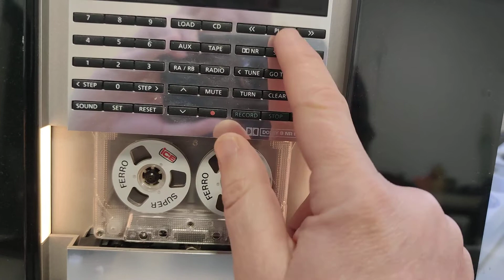Meine Reel To Reel Kassette von ICE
Das ist meine einzige Reel To Reel Kassette, die ich in meiner Sammlung habe. Was mich wundert, das die Kassette für Typ II kodiert ist, obwohl ein Ferro Band eingespult ist.